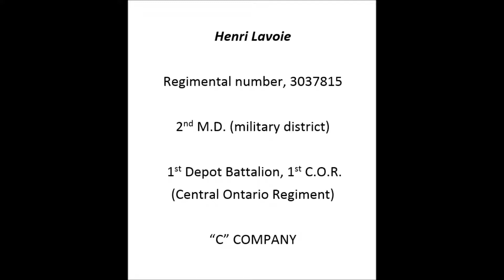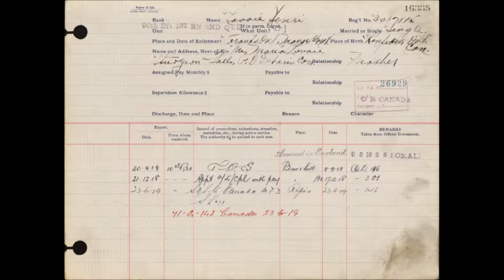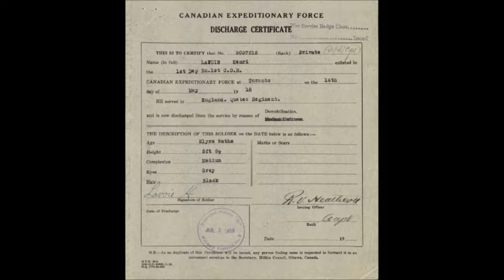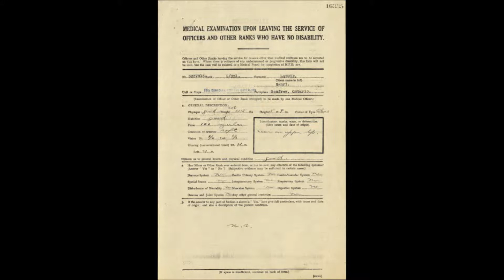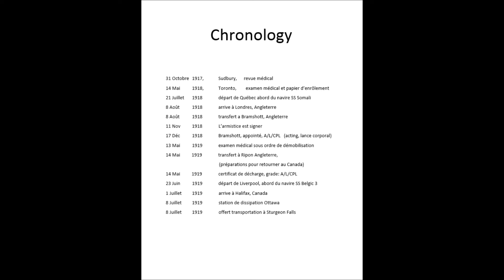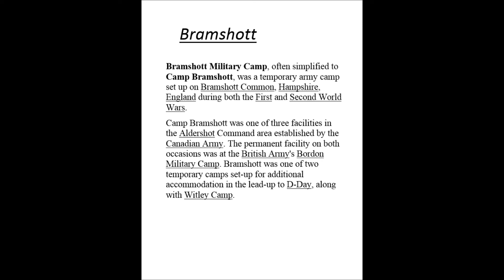HENRI LAVOIE 3037815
cliquez sur le link dessous